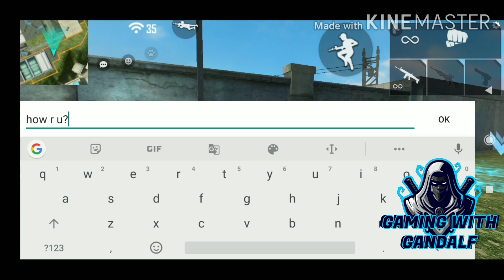unknown facts of training mode and bomb squad review.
gunfree fire,
gameplay live
,free fire best,
settingsgarena,